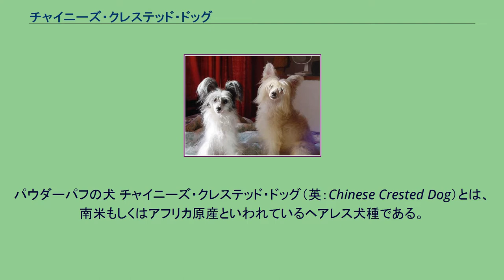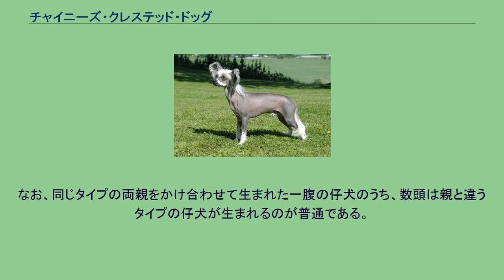チャイニーズ・クレステッド・ドッグ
パウダーパフの犬 チャイニーズ・クレステッド・ドッグ（英：Chinese Crested Dog）とは、南米もしくはアフリカ原産といわれているヘアレス犬種である。
世界で最も人気のあるヘアレス犬種である。
チャイニーズクレストとは昔の中国の男性の髪型である辮髪のことであり、飾り毛がそれに似ていることから名付けられた。
中国では鬣や足先の毛の生え方などが伝説上の霊獣である麒麟に似ていることから麒麟狗（中文；チィ-リン-コウ）という変わった別名も持っている。
なお、チャイニーズ・ヘアレス・ドッグはこれとは近縁の別の絶滅犬種である。
それは被毛が完全に無いが、クレステッドは局所的に被毛が生えている。
生い立ちは近年まで明確には分かっておらずさまざまな仮説が憶測されていたが、近年のDNA検査によってペルー原産の古代ヘアレス犬種であるペルービアン・ヘアレス・ドッグとは血統的な関わりが無いことが判明し、ペルー起源説は否定された。
その代わりに有力視されたのはアフリカ起源説で、クレステッドのDNAはコンゴ共和国原産のバセンジーに最も近かった。
しかし、バセンジーはスムースコートを常時持っている有毛の犬種であったため、バセンジーではなくそれと近縁のヘアレス犬種、アフリカン・サンド・ドッグがクレステッドの先祖であると考えられている。
このアフリカン・サンド・ドッグが中国に輸出され、中国の愛玩犬と交配されて出来上がった。
身分の高い人の愛玩犬として飼育され、不思議な頭の毛を満州人の辮髪（クレスト）に喩えて現在の犬種名で呼ばれるようになった。
変わった容姿をしているため、海外にも多く輸出されたが、そのおかげで絶滅の危機を逃れることができた。
第二次世界大戦中に中国政府が国内で飼育されている飼い犬を犬種を問わず全て撲殺するという非常に残酷な命令を下したため、多くの犬種とともに中国国内のものはほぼ絶滅してしまった。
しかし、ほかの国々に渡っていた個体や、当時イギリスの植民地であった香港・マカオで飼育されていた個体を戦後命令が解かれてから取り寄せてブリーディングを行い、異種交配を行うことなく頭数を回復することができた。
現在では世界中のヘアレス犬種の中ではもっとも人気の高い犬種となり、世界中でペットやショードッグとして飼育されている。
日本でもペットとしてやや多く飼育されていて、2009年の国内登録頭数順位は136位中35位と高い。
毎年安定した人気を誇っているものの、日本ではあまり見かけない犬種である。
これにはいくらか理由があり、ひとつは毎年若しくは数年に一度ぽつぽつと登録される珍犬種が多いため、小数でも毎年安定した人気を保って登録を出来れば年間登録頭数順位を高順位に位置させることが出来るためで、もうひとつは特定犬種の国内登録頭数が非常に多い（ダックスフントやチワワ、プードルなど）ため、多く飼育されていてもその陰に隠れて目立たないためであるといわれている。
ヘアレス犬種のため、容姿はヘアレスタイプのものとパウダーパフタイプの2タイプが存在する。
ヘアレスタイプの犬は、頭の頂点にまるで人間の髪の毛が生えているかのような不思議なタテガミがある。
大きい立ち耳にもパピヨンの耳に似た飾り毛が生えていて、足先と尾（形はサーベル形の垂れ尾）にも短めの飾り毛が生えている。
しかし、これらの場所以外には全く毛が無く、暖かくなめらかな肌が露出している。
肌の色は胴色で、所々にピンクの斑がある個体もいる。
すらりとした体型で脚が長い。
コートの手入れの必要はないが、その代わりに肌の手入れが必要で、保湿クリームを塗って肌を保護する必要がある。
また、寒さに弱いので冬の散歩時には洋服の着用が不可欠である。
パウダーパフタイプの犬は全身が絹のようにしなやかで細いロングコートに覆われている。
このコートは定期的な手入れやトリミングを必要とする。
毛色は指定がないが、ショータイプのものはホワイト一色かホワイト地に有色の模様があるものが使われる。
なお、大きい立ち耳でサーベル形の垂れ尾、すらりとした体型で脚が長いという点はヘアレスのものと同じである。
両タイプ共にスタンダードは同じで、体高28～33cm、体重5.5kg以下の小型犬で、性格はやや内向的でマイペースである。
ただし、仔犬の頃から他の犬と接させる事により内向性を改善する事が可能である。
同様に人とも多く接させる事によって友好的な性格にすることも出来る。
毛がロングか局所的なヘアレスかの違いで全く外見が異なっており...